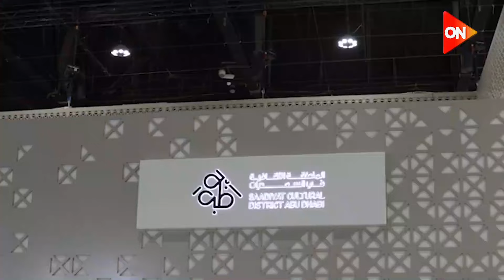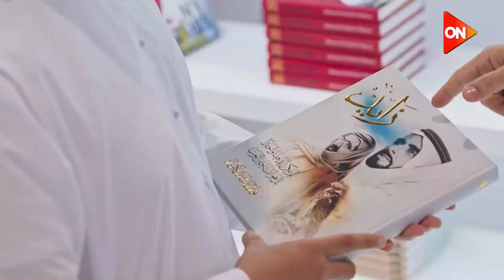تواصل فعاليات الدورة الثالثة والثلاثين لمعرض أبو ظبي للكتاب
أخبار أون